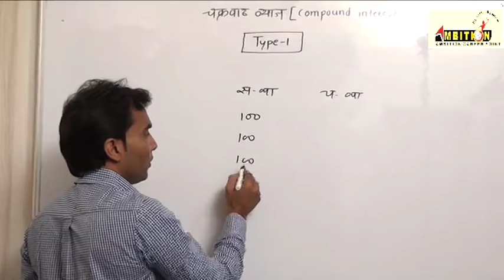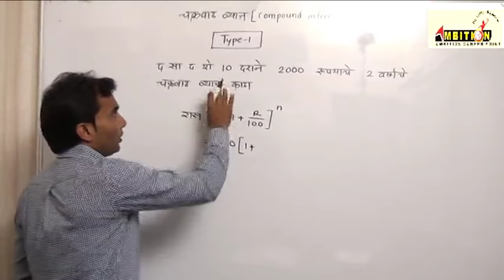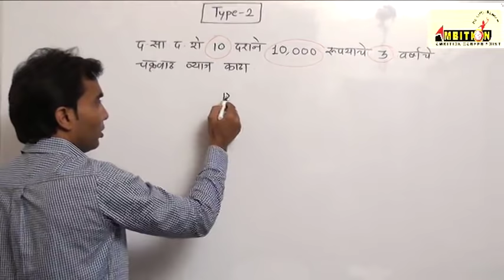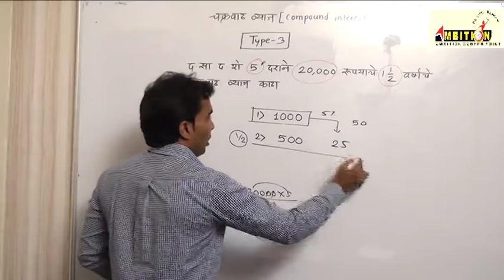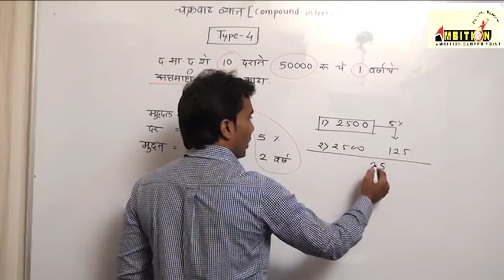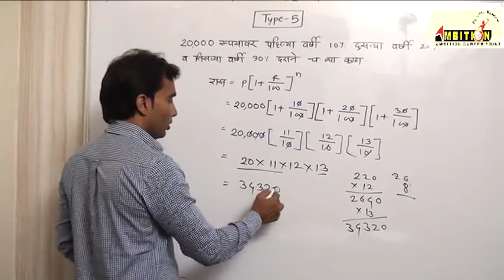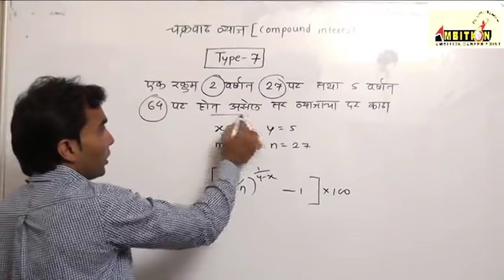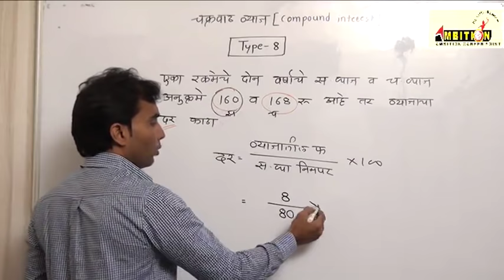COMPOUND INTEREST[चक्रवाढव्याज ]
BY SATISH VASE FOR MORE DETAILES DOWNLOAD FASTRACK MATHS APP